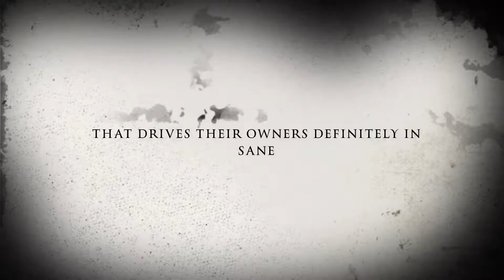Huckabee and Windsor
Powell films.